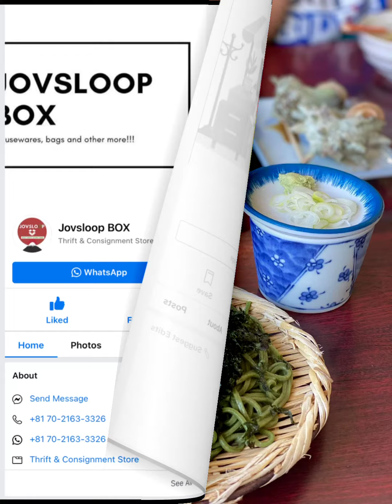Japanese tableware essentials - check here how Japanese use it!!!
Location: 📍@Enoshima shopping center:
 📍Syokudo and Teishoku restaurant

Names of food here:

What is Zaru Soba?

📌Zaru Soba is a chilled noodle dish made from buckwheat flour and served with soy sauce-based dipping sauce called Tsuyu (つゆ).

The word zaru means “a strainer” in Japanese and the name of the dish was derived from the way the noodles are served over a bamboo strainer during the Edo Period.

Flavor:
📌Green Tea Soba (Cha Soba, 茶そば) – The noodles are flavored with a small amount of green tea powder to give a subtle green tea taste and green color.

📌 Ika Maruyaki- Grilled Squid

📌 Grilled Turban shell - one of their specialties at enoshima Island!